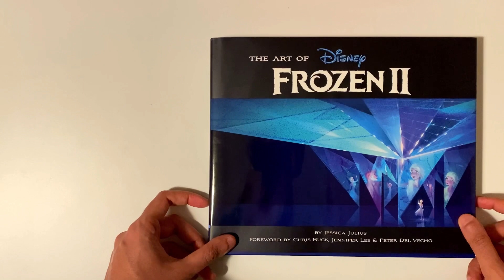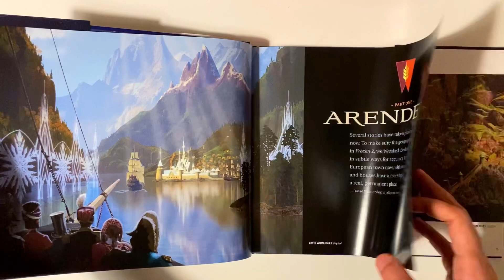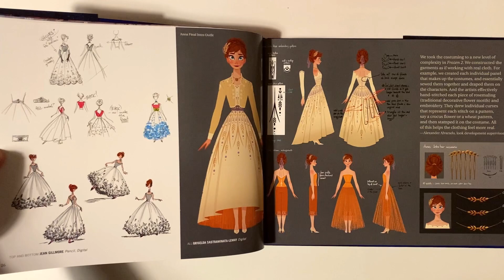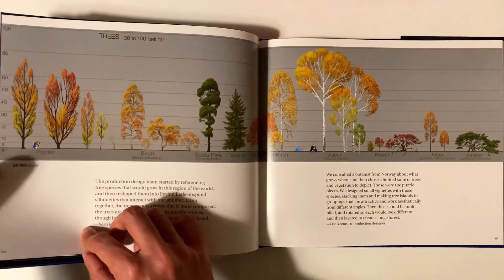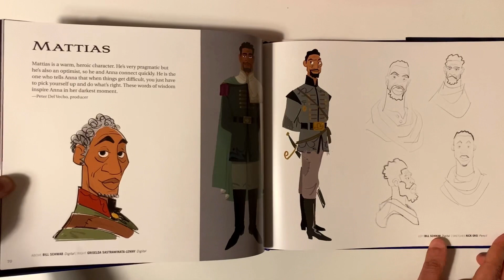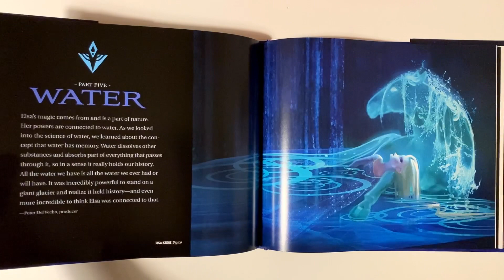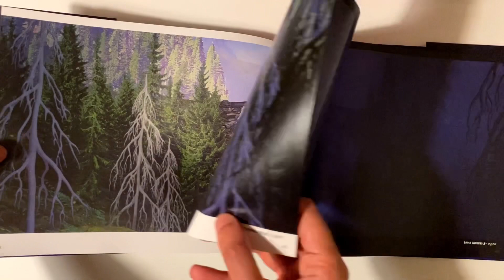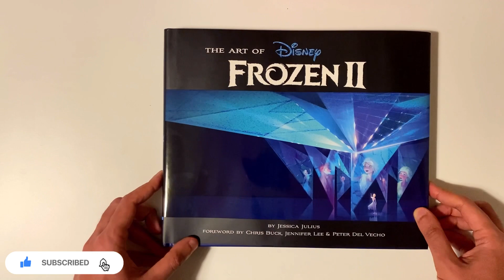صفحاتي المفضلة من كتاب The Art of Frozen 2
كتاب the art of Frozen 2
و صفحاتي المفضلة من الكتاب اللي هنشوف فيها تصميم شخصيات السا و انا و الشخصيات التانية الموجوده في الفيلم و كل الخطوات الفنية التانية

ممكن تتابعوا رسوماتي على الفيسبوك و الانستجرام من هنا

What I use:
- iPad Pro
- Apple Pencil
- Procreate app